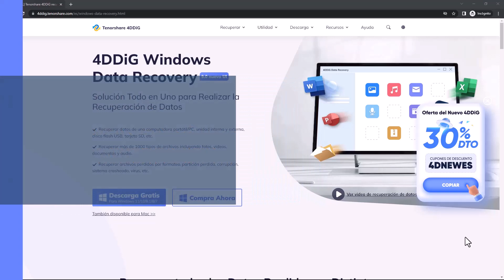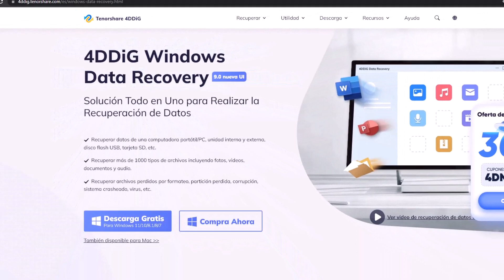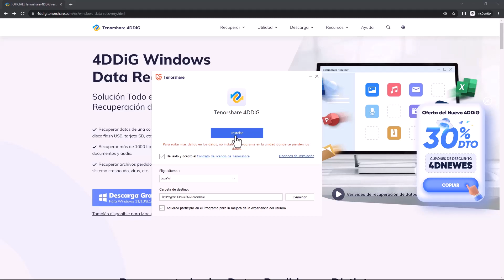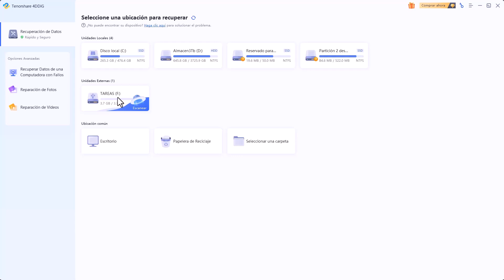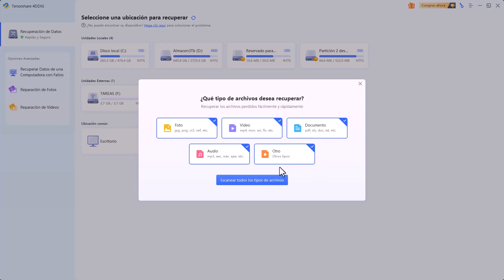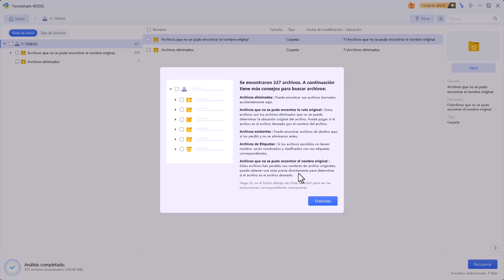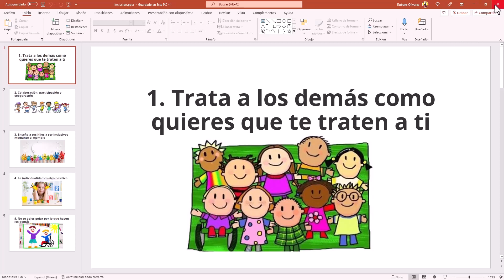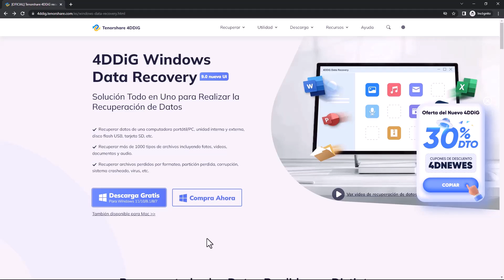RECUPERAR ARCHIVOS Borrados FACIL La Mejor APP para RECUPERAR Archivos de USB Disco Duro SD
►Descarga Tenorshare 4DDiG gratis para recuperar tus archivos borrados de TARJETA SD/USB/PC/Papelera de reciclaje o cualquier dispositivo

Con Tenorshare 4DDiG recuperación de datos puedes:
Recuperar datos de laptops/PC, disco duro, unidad USB, etc.
Recuperar más de 1000 de documentos incluyendo fotos, videos, documentos y audio.
Recuperar documentos perdidos por formateo, partición perdida, corrupción, sistema crasheado, virus, etc.

Codigo de Creador Fortnite: TYTDEJUEGOSYT

Para obtener más información sobre Como RECUPERAR ARCHIVOS Borrados FACIL La Mejor APP para RECUPERAR Archivos de USB Disco Duro SD, consulte

Este video trata sobre Como RECUPERAR ARCHIVOS Borrados FACIL La Mejor APP para RECUPERAR Archivos de USB Disco Duro SD, pero también trata de cubrir el siguiente tema:
- recuperar archivos eliminados disco duro externo
- recuperar datos de disco duro formateado
- programas para recuperar archivos de usb
- la mejor app para recuperar archivos
- recupera archivos borrados
- recuperar fotos del whatsapp borradas
- recuperar fotos borradas del celular
- RECUPERAR ARCHIVOS Borrados FACIL
- La Mejor APP para RECUPERAR Archivos de USB Disco Duro SD
- mejor programa para recuperar archivos borrados
- recuperar archivo

Youtube es el mejor lugar para buscar videos sobre Como RECUPERAR ARCHIVOS Borrados FACIL La Mejor APP para RECUPERAR Archivos de USB Disco Duro SD .
 Como RECUPERAR ARCHIVOS Borrados FACIL La Mejor APP para RECUPERAR Archivos de USB Disco Duro SD es obviamente algo que te intriga a ti y a otras personas, así que hice este video.
Este canal tiene otros videoclips similares con respecto a recuperar archivos eliminados disco duro externo, recuperar datos de disco duro formateado y programas para recuperar archivos de usb
Si estaba buscando más información sobre recuperar archivos eliminados disco duro externo o recuperar datos de disco duro formateado, ¿le ayudó este video?
 Posiblemente desee comentar a continuación y dejarme saber en qué más puedo ayudarlo o información sobre Como RECUPERAR ARCHIVOS Borrados FACIL La Mejor APP para RECUPERAR Archivos de USB Disco Duro SD .